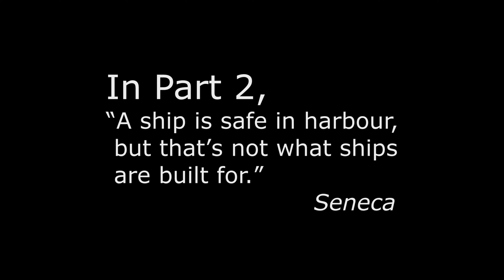1st Ride of the Summer season, it's not Summer just yet! Part 1....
Some of the crew get away for the first ride of the "Summer" , we certainly jumped the gun a bit and pay for our keenness with severe wind warnings and torrential rain. Still it was a memorable trip on some new roads for me and Part 2 made it all worthwhile.

🏍️ Adventure motorcycle tours in New Zealand.   This is the YouTube home of Dusty Visor New Zealand motorcycle tours. Follow us on the 'Gram or the Face for tour dates and details! 🏍️☢️
Any questions about riding in New Zealand feel free to hit me up in the "Discussion" tab of the channel!